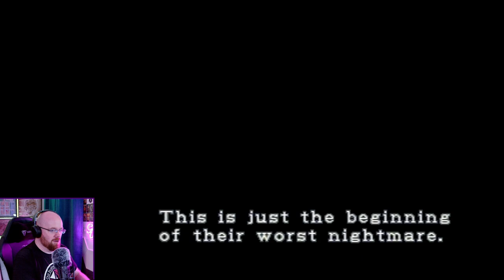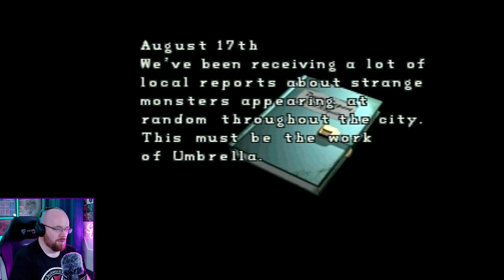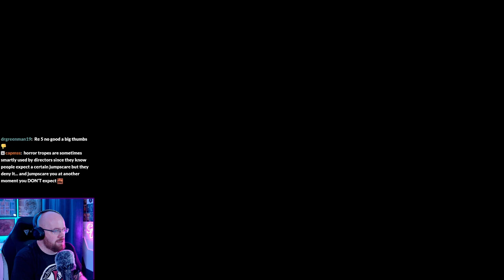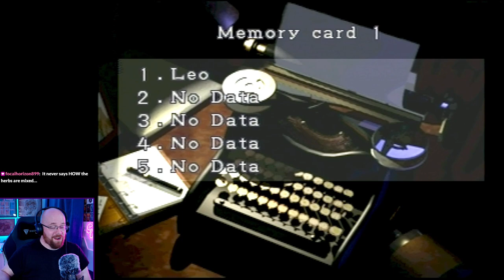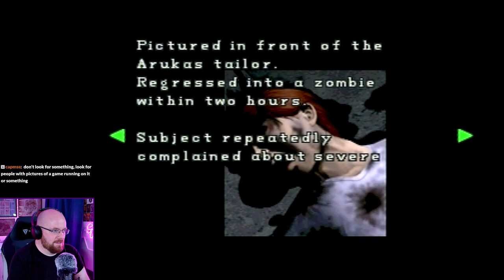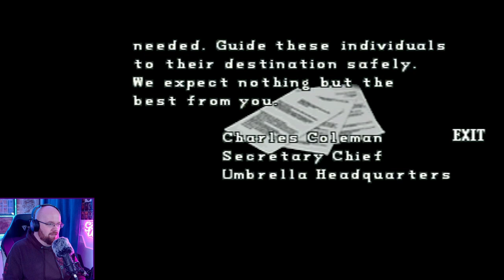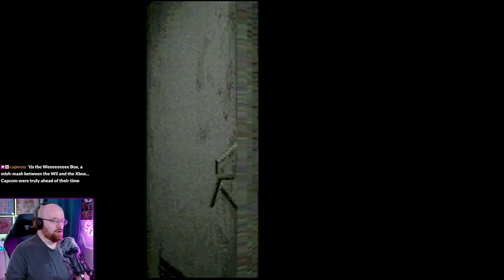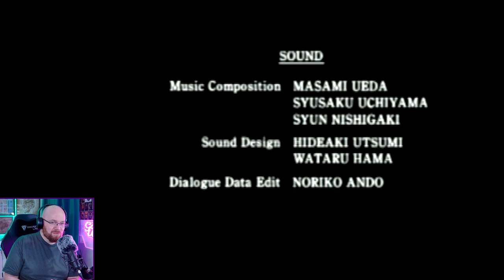Resident Evil 2 Longplay (PS1)